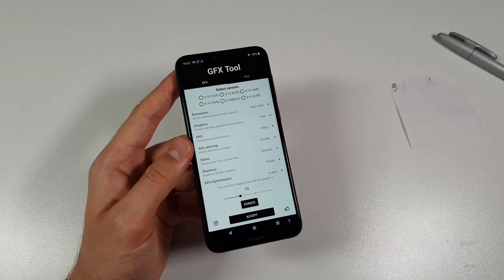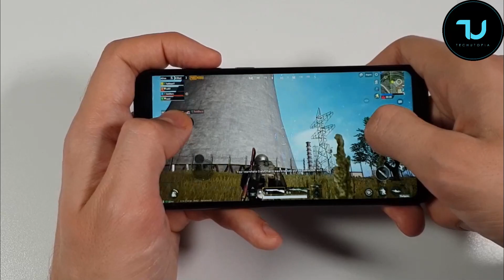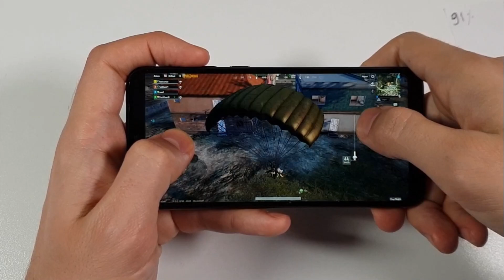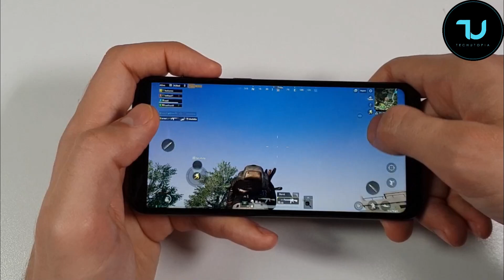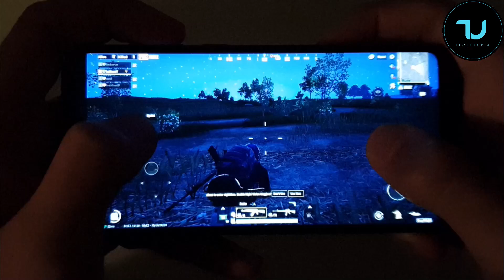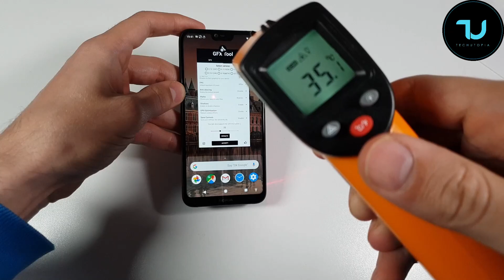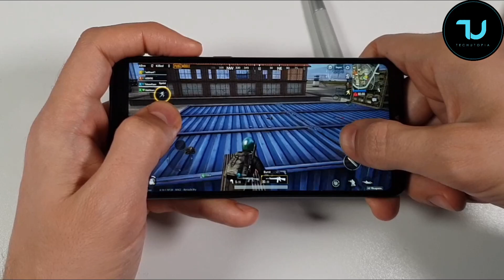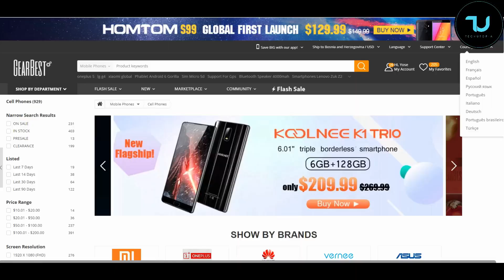Nokia X6 Battery drain test/PUBG Mobile GFX Tool HDR Extreme mode 60FPS! Android 9 update